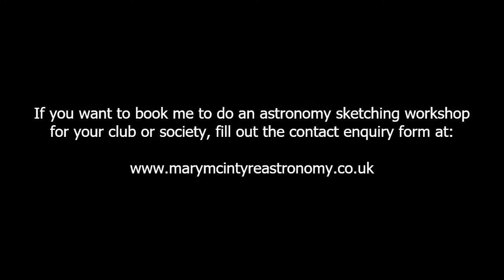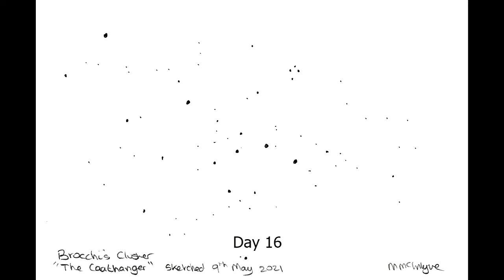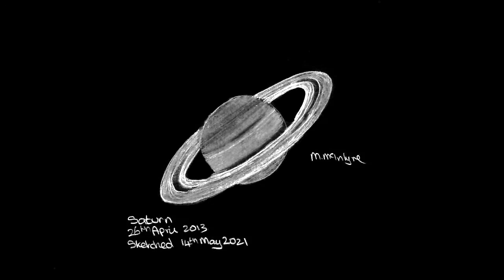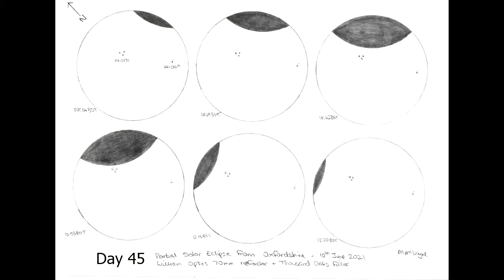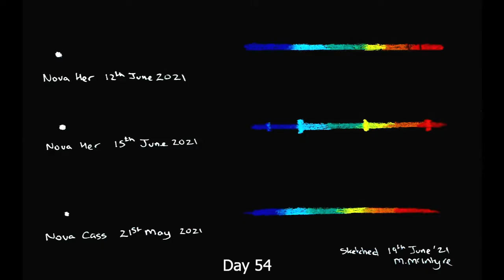I created an astronomy sketch every day for 2 months - here are the results!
When the UK Meteor Network announced the Fireball Challenge, I decided to challenge myself to produce an astronomy sketch or piece of astronomy or space inspired art every day for 2 months. Here are the results!
The full list of sketches is below. Most were created from photos but the ones done at the eyepiece are labelled. I used a variety of mediums and chose a wide variety of objects. With all of my pencil sketches I produced a digitally inverted version to create a black sky. My coloured nebula pieces also look cool in mono, so I've included those. I hope you enjoy watching this video - watch until the end to hear me speaking about the challenge.

Day 1 – pastel sketch of crater Piccolimini
Day 2 – Pastel sketch of crater Posidonius
Day 3 – Pastel sketch of sunspot AR12741
Day 4 – Pastel sketch of solar prominence
Day 5 – Pastel sketch of a cloudy Moon
Day 6 – Pencil sketch of NGC 457 the Owl Cluster
Day 7 – Pencil sketch of crater Theophilus
Day 8 – Pastel sketch of Sinus Iridum
Day 9 – Pastel sketch of crater Clavius
Day 10 – Pencil sketch of crater Maurolyus
Day 11 – Rupes Recta
Day 12 – Pencil sketch of Kemble’s Cascade
Day 13 – Pencil sketch of sunspot AR12192
Day 14 – Pencil sketch of sunspot AR12529 in white light and H-alpha
Day 15 – Fictional planetary orbit diagrams
Day 16 – Pencil sketch of The Coathanger / Brocchi’s Cluster
Day 17 – Pencil sketch of IC4665 the Summer Beehive Cluster (eye piece sketch)
Day 18 – Pastel sketch of Mars
Day 19 – Pastel sketch of Jupiter
Day 20 – Pencil sketch of galaxies M65 & M66
Day 21 – Pencil sketch of Saturn
Day 22 – Pencil sketch of Comet C/2020 R4 (ATLAS)
Day 23 – Pastel sketch of the Lunar V
Day 24 – Pastel sketch of M94 the Croc’s Eye galaxy
Day 25 – Pastel sketch of 22 degree halo
Day 26 – Pastel sketch of The Coat Hanger (eye piece sketch)
Day 33 – Acrylic painting inspired by a supernova remnant
Day 34 – Acrylic painting inspired by Jupiter’s storm systems
Day 35 – Pastel sketch of the Sun in H-alpha (eye piece sketch)
Day 36 – Pastel sketch of craters Geminus, Burkhardt & Cleomedes
Day 37 – Pastel sketch of the Trapezium at the core of M42 the Orion Nebula
Day 38 – Part 1 – widefield pastel sketch of Mons Piton
Day 38 – Part 2 – close up pencil sketch of Mons Piton
Day 39 – Pastel art of nacreous clouds
Day 40 – Acrylic painting inspired by Aurora Borealis / the Northern Lights
Day 41 – Pencil sketch of NGC 891
Day 42 – Pastel sketch of M29
Day 43 – Pencil sketch of Merlotte 186 (eyepiece sketch)
Day 44 – Pastel sketch of IC1805 the Heart Nebula
Day 45 – Pencil sketch of the partial solar eclipse
Day 46 – Pastel sketch of the Rosette Nebula
Day 47 – Pencil sketch of NGC 6633 the Tweedledum Cluster (eye piece sketch)
Day 48 – Pastel sketch of a 75% Waxing Gibbous Moon
Day 49 – Pastel sketch of AR12833 in white light and H-alpha
Day 50 – Pencil sketch of an ISS solar transit
Day 51 – Pencil sketch of Comet C/2011 L4 (PanSTARRS) + M31 the Andromeda Galaxy
Day 52 – Pencil sketch of M13 globular cluster
Day 53 – Pastel sketch of M57 the Ring Nebula
Day 54 – Pastel sketch of the spectra of Nova Cass and Nova Her
Day 55 – Pastel sketch of crater Copernicus
Day 56 – Acrylic space art painting “Lone Planet”
Day 57 – Pencil sketch of C/2013 US10 (Catalina)
Day 58 – Pencil sketch of M92 globular cluster
Day 59 – Pastel sketch of M1 the Crab Nebula
Day 60 – Pastel sketch of M45 the Pleiades